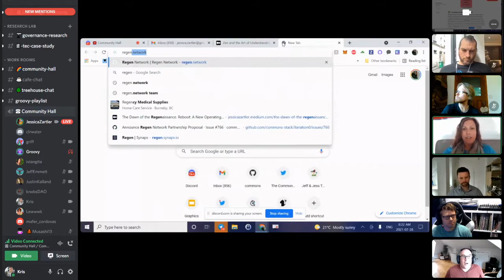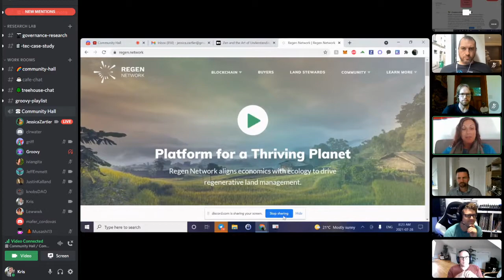Commons Stack AMA - July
Join us for our monthly AMA calls - the last Wednesday of every month at 11AM EST in our Discord server.